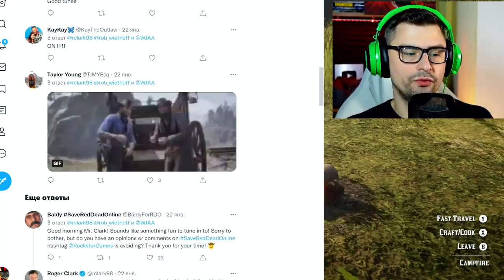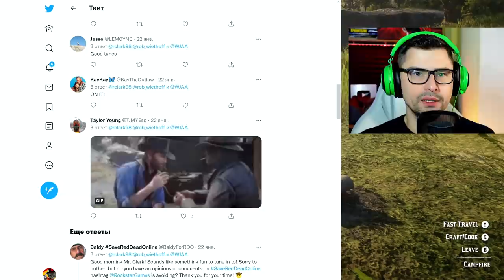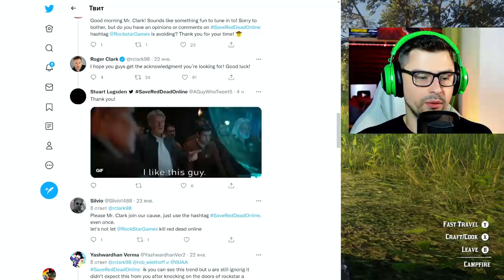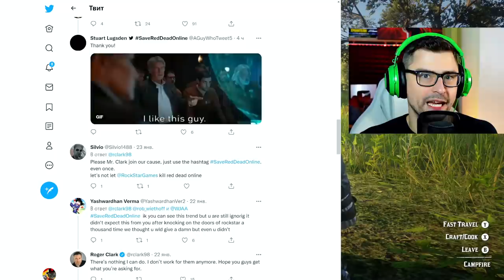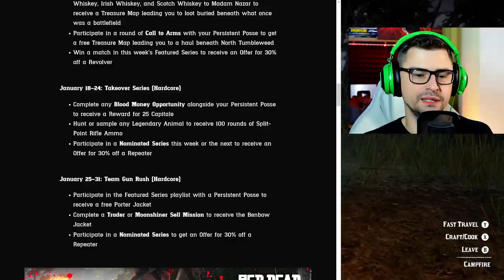Unexpected Comment from Roger Clark (Arthur Morgan voice actor) about Save Red Dead Online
Roger Clark (Arthur Morgan voice actor) gave an answer to fans about Save Red Dead Online Movement. It's not gonna change much because Roger is not working for Rockstar and has nothing to do with Red Dead Online Updates but still it's a good news.